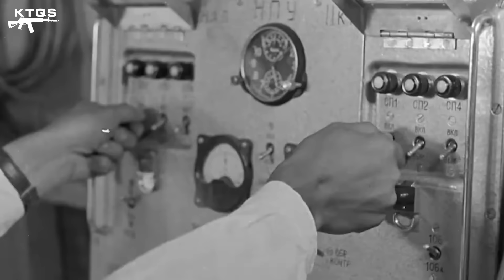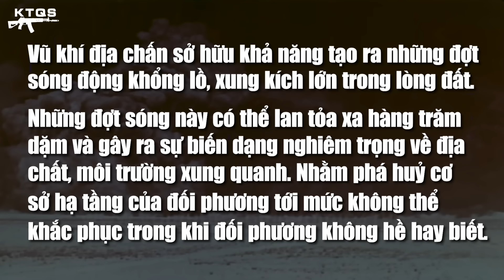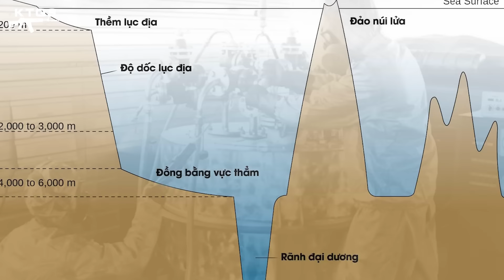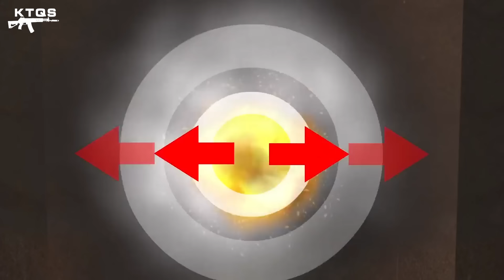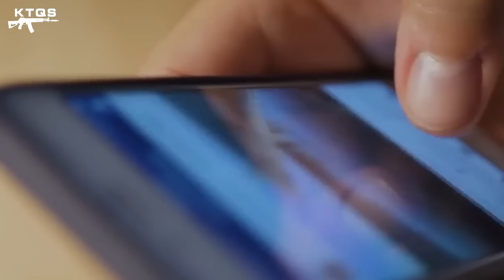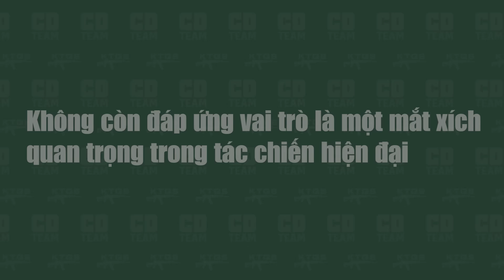Lịch Sử Thế Giới Suýt Sang Trang Mới Bởi Sự Xuất Hiện Của Loại Vũ Khí Này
Trong bóng tối đáng sợ bao trùm thời kỳ chiến tranh lạnh, một loại vũ khí mới xuất hiện với sức mạnh không thể tưởng tượng.
Biểu tượng cho sự khủng khiếp, tàn bạo trong cuộc đối đầu đầy căng thẳng giữa Hoa Kỳ và Liên Xô.
Vũ khí địa chấn, cái tên chưa từng được công bố ….

▶ Xem video Tại Sao Không Một Quốc Gia Nào Dám Chế Tạo Máy Bay Hạt Nhân?